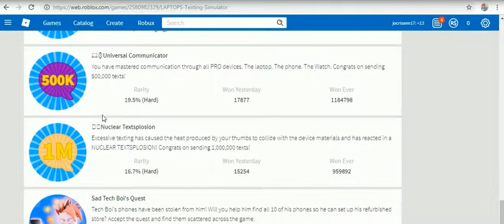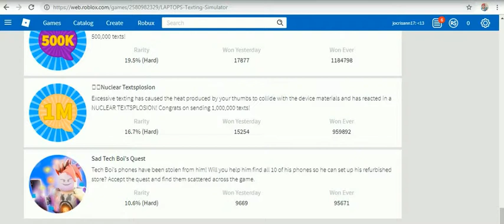roblox 2019 -70